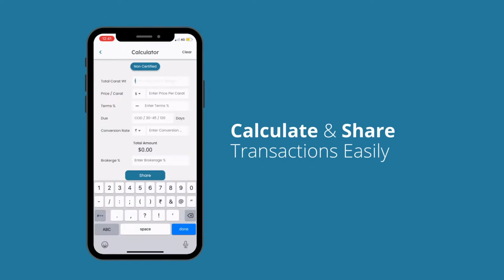Romancing the Stone: Facts and Storytelling at the Retail Level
In this webinar session you will learn all about how storytelling can help improve sales for your business and what steps you can take to implement the same!

Listen to our session with two Industry experts @hayleyhenning & @RuiGalopimdeCarvalhoFGADGA, moderated by Prithvi Manilal and get tips on how you can increase your sales.

00:00:00 Introduction
00:03:14 Panel Discussion
00:49:00 Q&A Session
01:19:45 Conclusion

About our Speakers:
Hayley Henning
CCO, Greenland Ruby
Hayley Henning serves as CCO of Greenland Ruby, a ruby and pink sapphire mining operation in southwest Greenland.
Henning is responsible for global client relationships, prospects, communications, branding, and marketing. She has led many tours of the mine in Greenland for customers, journalists, gemological laboratories, and others.
In 2018, Hayley founded the Pink Polar Bear Foundation, which is a Greenland Ruby CSR initiative & also made Greenland Ruby the first coloured gemstone mining member of the Responsible Jewellery Council (RJC).

Rui Galopim de Carvalho
Gem Education Consultant
Rui Galopim de Carvalho FGA DGA is a Gem Education Consultant, author and international lecturer on gemmology and the history of gem materials. The founder of the Home Gemmology webinar series launched during the COVID-19 lockdown, Rui is also editor of the educational account and shares gemmological content actively across social media. He is associate editor of Gem-A’s Journal of Gemmology, Vice-President of Sector A and of the Coral Commission of CIBJO & member of several other Gemstone & Jewellery Associations.

About GemAtlas:
Founded in 2013, our mission was to connect Gems & Jewellery businesses on one global platform. We strive to break the traditional barriers of business networking by connecting you directly to multiple establishments across countries. Housing 70+ businesses categories, we are the largest global networking platform in the G&J industry. Easily connect with businesses on a global level through our targeted posting system & generate business leads instantly.